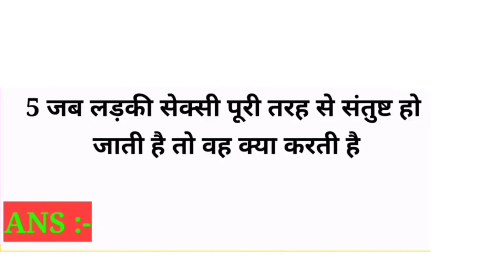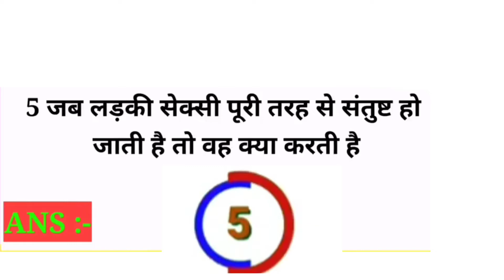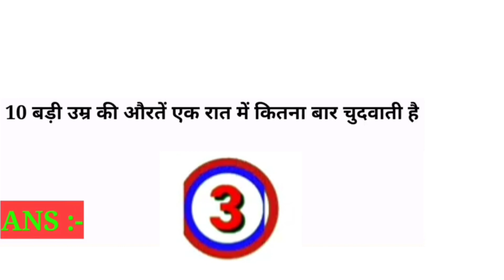(बच्चे ना देखे )Interesting Gk questions l Motivational speech || gk Hot GK Hindi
(बच्चे ना देखे )Interesting Gk questions l Motivational speech || GENERAL KNOWLEDGE
Hot question answer hindi video
GK question and answer romantic
GK question and answer adult gk quiz

Gk questions and answers in hindi 2022 for adults /, Hot GK Hindi